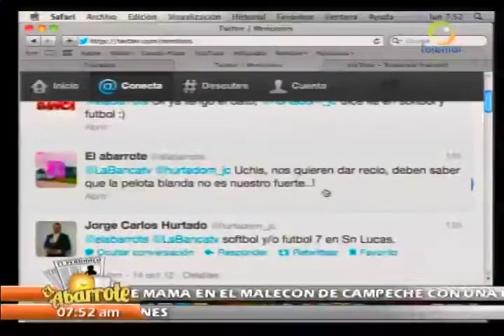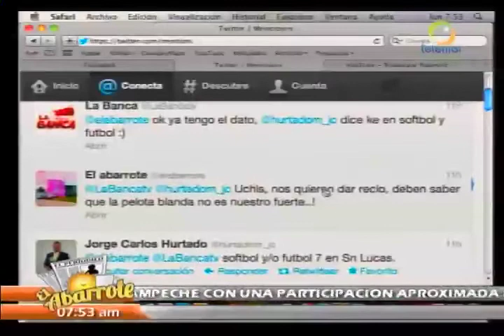La Banca 15-Octubre-2012